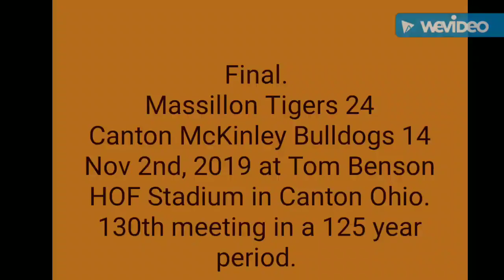Massillon Tiger win over McKinley 130th game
Video recorded by a fellow DIEHARD Massillon Tiger football fan at the 130th Massillon vs McKinley rivalry football game the. Nov 2nd, 2019 Mark's 130 meetings of Massillon Tigers and Canton McKinley bulldogs, this tiem at Tom Benson HOF Stadium in Canton Ohio. Go Tigers ALWAYS Beat McKinley. Thansk for watching.